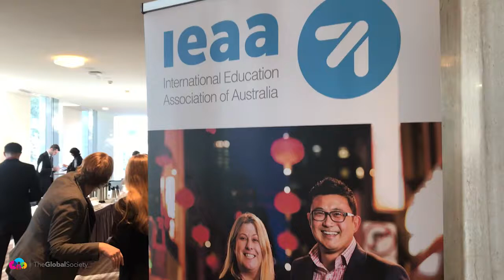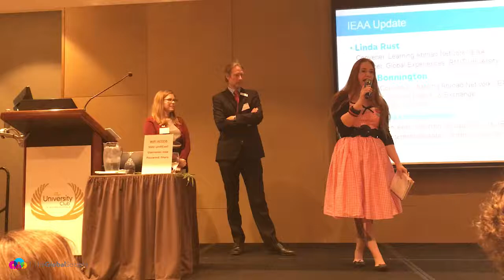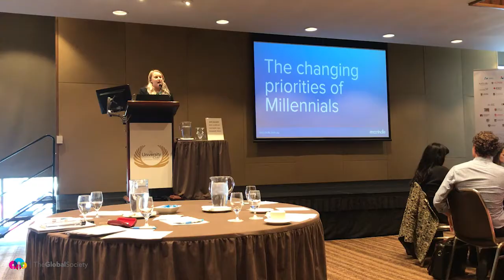Outbound Mobility is Changing: Dr Davina Potts and Rob Malicki Talk About the State of the Industry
Rob Malicki from The Global Society talks with Dr Davina Potts from the University of Melbourne, Australia's leading outbound mobility researcher and thought leader.

They talk about what's going on in the industry and about the major changes that are going on with student attitudes and in institutions.

This interview was filmed at the International Education Association of Australia's annual Learning Abroad Forum.

The Global Society's mission is to enrich lives through study and travel because life is a daring adventure or nothing at all.

We deliver on that mission by supporting university staff to do their best "student mobility" work and by supporting students to have the best possible experiences whilst overseas.